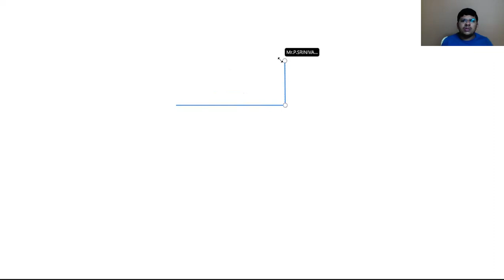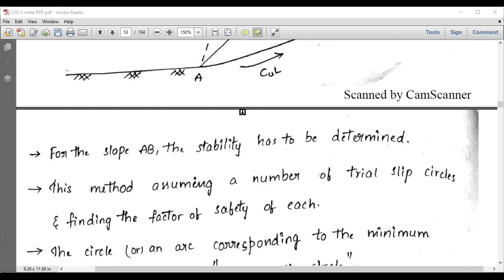LECTURE-21 Factor of safety of finite slopes in cohesive soil and cohesion less soil